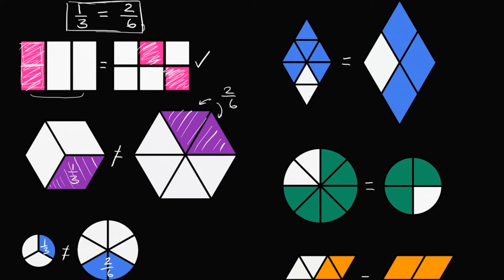Denk Kesirler ve Farklı Bütünler (Aritmetik / Kesirler)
Equivalent fractions and different wholes